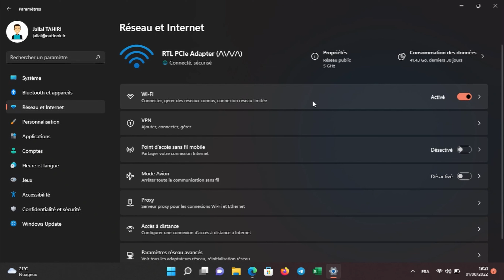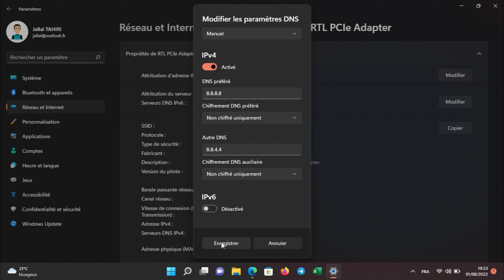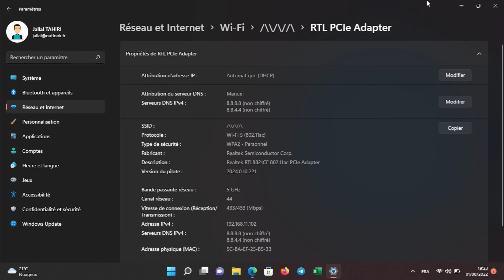Comment changer le DNS de votre Ordinateur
Les informations DNS sont utilisées pour résoudre les noms d'hôte en adresses IP ; cela inclut lorsque vous saisissez votre adresse e-mail lorsque vous accédez à Gmail : Gmail envoie d'abord sa demande au serveur de votre fournisseur de messagerie avant de l'envoyer à votre compte de messagerie sur les serveurs de Google via l'applet de votre navigateur ou des applets de navigateur Web telles que Chrome ou Firefox. De plus, lorsque quelqu'un a oublié l'adresse IP de son ordinateur, il peut consulter le serveur DNS de son FAI et l'obtenir à nouveau puisqu'il n'a besoin que du nom de son ordinateur — qui peut être stocké dans son navigateur Web par défaut — sans avoir son adresse IP réelle. stocké localement sur son système machine, car l'accès aux sites Web nécessite d'abord d'interpréter son adresse IP réelle avant d'envoyer des demandes de paquets de données de sites Web vers l'adresse interprétée pour traitement via les applets de son navigateur et d'autres applications s'exécutant sur son système machine.

00:00 introduction
00:11 Manipulation
02:16 outro